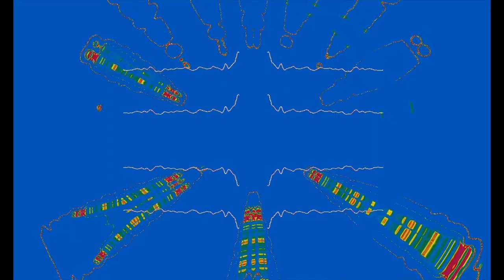Deeptrak - Ron's Lost In Music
2018

An amazing mash-up of Ron Hall's, The Way You Love Me and Sister Sledge's, Lost In Music.